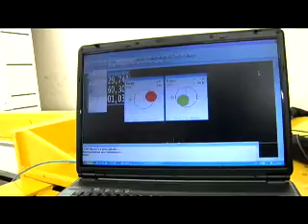Crash Test Dummies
O AZT, Centro de Tecnologia da Allianz, realiza diversas testes com carros e seus itens de seguranças. De dentro do laboratório é possível reproduzir a vulnerabilidade de um automóvel em  ruas e estradas.
Mas o AZT não estuda somente os impactos contra os veículos. O mais importante, nestes casos, é avaliar os riscos oferecidos aos motoristas e passageiros, usando os Dummies, bonecos que simulam o peso e densidade do corpo humano.